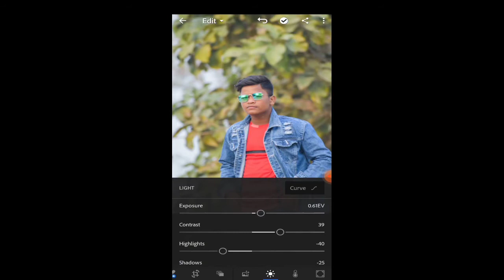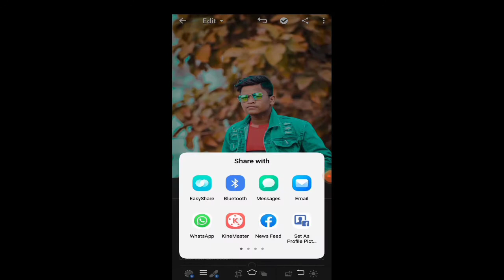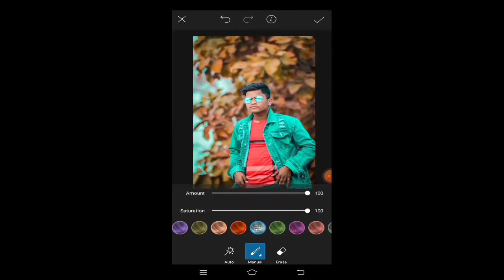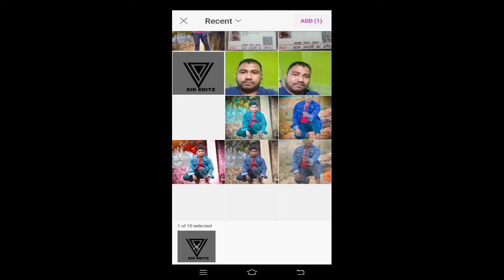How To Edit Golden Background In Lr |Xid Photography Official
As always if you any questions to ask me in the comments.I wish you a happy day